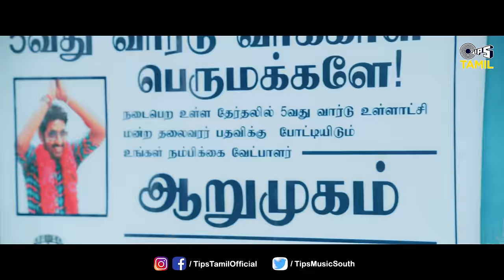Rap Song | Kadapuraa Kalaikuzhu | Munishkanth, Mime Gopi | Anthony Daasan | Henry | Tamil New Song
Latest Tamil Movie "Kadapuraa Kalaikuzhu" Rap Song, Sung By Anthony Daasan, Music By Henry, and Lyrics By Raja Gurusamy.

Song Details :
Song Name: Rap Song
Casting: Munishkanth, Kaali Venkat, Hari Krishnan, Mime Gopi, Ajay Krishna and Groups
Singer-Anthony Daasan
Lyrics- Raja Gurusamy
Music composed and arranged by Henry
Recorded@ IMFACT STUDIOS LAYOLA-CHENNAI
Mixing and mastering- Sivakumar(DREAM DECIBELS)

Movie credits
Directed by -Raja Gurusamy
Produced by-Dr. Muruganandam Veeraragavan M. Pharm., Ph. D.
Dr. Shanmugapriya Muruganandam B. P. T., MIAP.
Starring-Munishkanth, Kaali venkat, Mime Gopi, Hari krishnan, Srilekha Rajendran, Swathi muthu,Super good Subramani, Anthakudi ilayaraja
Written by-Raja Gurusamy
Lyrics-Raja Gurusamy
Cinematography-Vinoth Gandhi
Editor-Ram Gopi
Art-Inba Art Prakash
Costume Designer-Dr.Shanmugapriya Muruganandam  B. P. T., MIAP.
Dance-Keshav Depur
Stunt-Sharp Sankar
Sound design and Mixing - Naveen Shankar
Sfx- K. Prem kumar
Vfx-Praveen Leonard
Costumer-S. Natarajan
Dubbing and DI-Cuviyam studios
Colorist-Rakesh Kumar
Production executive-J. Mani
Stills-A. S. Ashok Pandian
5.1 Mixing-Vaikund studio
Songs Stereo Mixing and mastering-Sivakumar (DREAM DECIBELS)
Publicity Designs-Sindhu Grafix
Pro-Sathish(AIM)
Audio Label-Tips Tamil
Flute-Nathan, Madurai Raja
Violins- Balaji and Team
Rhythms-Kaviraj, Arumbu, Suresh and Team
Bass Guitar-Pradeep
Nathaswaram-Pathmanaban
Naiyandi-Madurai kaariyapatti Sekar & Team
Recording studios-IMFACT STUDIOS, FRIENDS TALKIES STUDIOS CHENNAI.
JOY STUDIO,-KARAIKUDI
DERIC STUDIO and PRIYA MEDIA-MADURAI

Lyrics:
Nammooru
Namma sanam
Nalla manam othuzhaikka
Nambikkayaa vaakalikka
Vetta nadakkuthu
Yaarukku
Yaaru balam
Yaaru thona
Yaaru ena
Mudivaththaan kandedukka
Potti nadakkuthu

Nammooru
Namma sanam
Nalla manam othuzhaikka
Nambikkayaa vaakalikka
Vetta nadakkuthu
Yaarukku
Yaaru balam
Yaaru thona
Yaaru ena
Mudivaththaan kandedukka
Potti nadakkuthu

Jeyichaakaa
Ponnaana kaalam
Unnaala maarum
Nallaa kettukko
Vizhunthaakaa
ennaagum maanam
Pollaatha vaaigal
Polambum kelu
Raja...
Athu naandaa
Varuvendaa Veriyaaa...
Paaru
Vetri kodi parakkum
Kaalam
Enga pakkam thirumbum
Ooru
Aththanaiyum kudukkum
Heyyy.
Solli vacha
Aththanaiyum palikkum